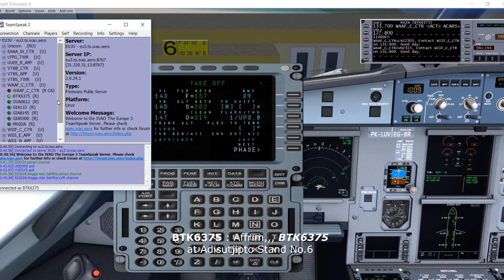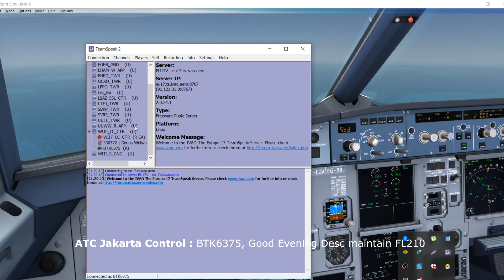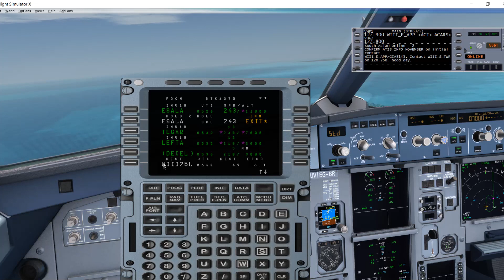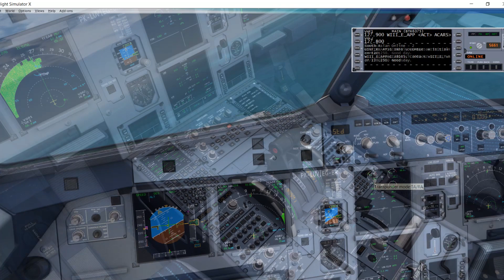Ivao Indonesia || BTK6375 Flight Jogjakarta - Jakarta FL300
Batik air ID6375, Flight from Jogjakarta to Jakarta. Microsoft Flight Simulator X, Ivao Network.

*Video Recorder :
 OBS Studio

*My PC Specification :
Prosesor  Intel Skylake Core™ i7-6700HQ (Quad-Core, 6MB Cache, up to 3.5GHz)
Tipe Grafis  NVIDIA® GeForce® GTX 950M 4GB VRAM DDR5
Hardisk  1TB HDD 7200Rpm
Display  15.6″ Inch IPS FHD (1920 x 1080)
Sistem Operasi  DOS

- ID Line = 76tdmriya

Nantikan Video-Video Selanjutnya...!!!